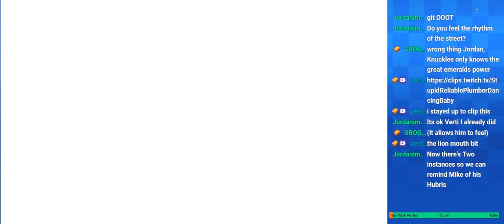Sonic Adventure - INTO THE LION'S JAWS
We hunting EMROOLDS